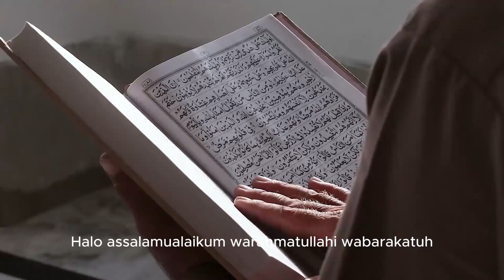Kisah Mualaf Dave Chappelle Komedian Terkemuka Amerika, Berawal Pegawai Muslim Toko Pizza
Pada video ini menceritakan Kisah Mualaf Dave Chappelle Komedian Terkemuka Amerika, Berawal Pegawai Muslim Toko Pizza. Inilah kisahnya!